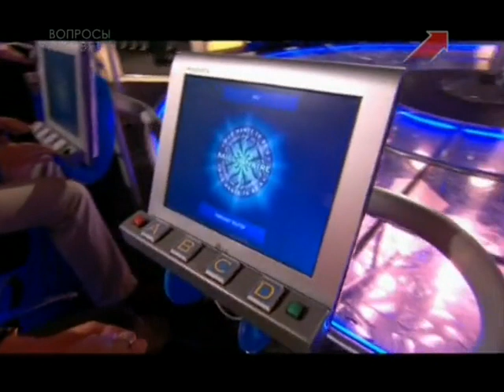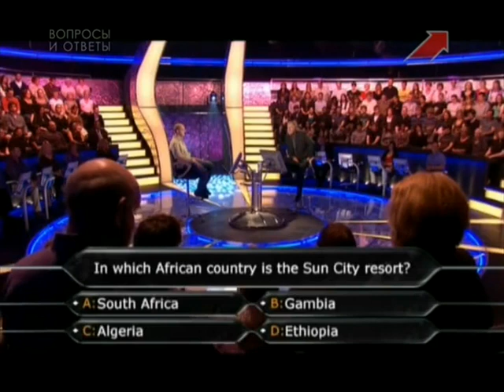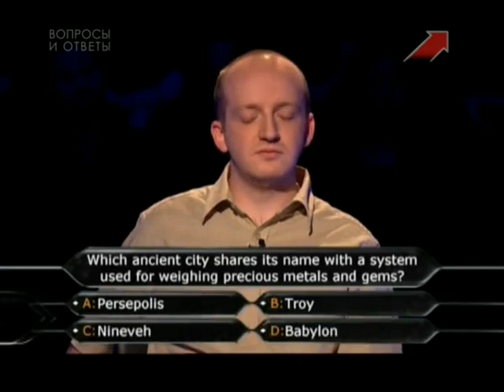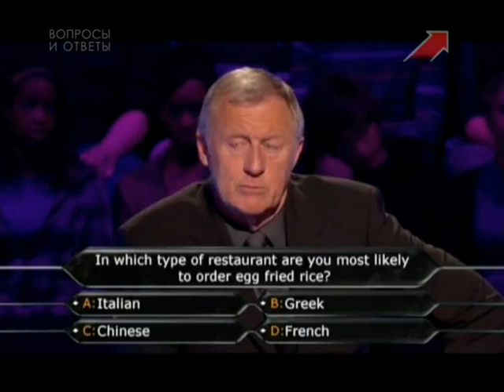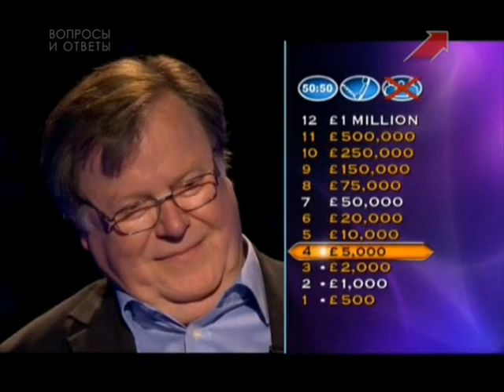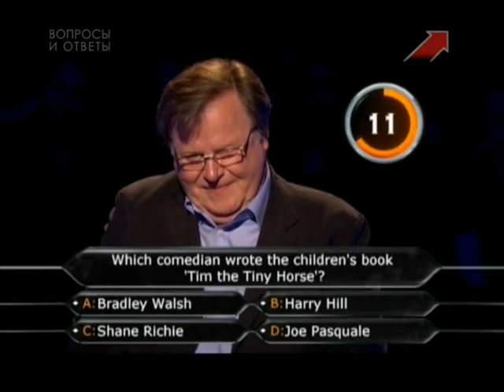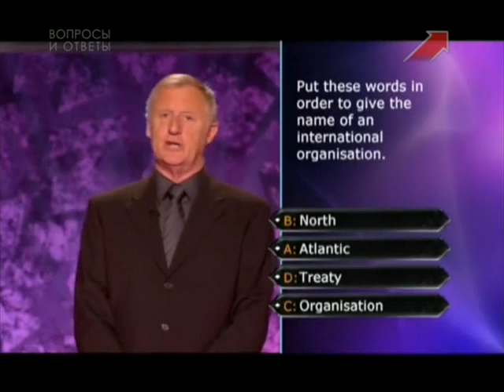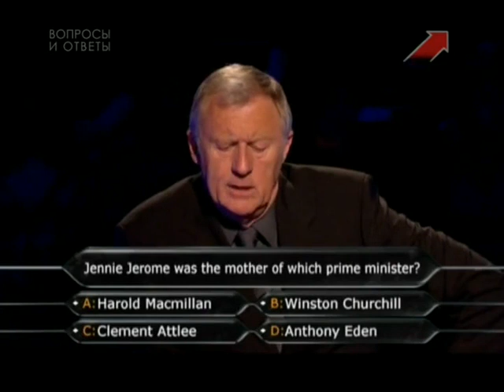Who Wants To Be A Millionaire? (UK) (20.10.2009) (in Russian Language)